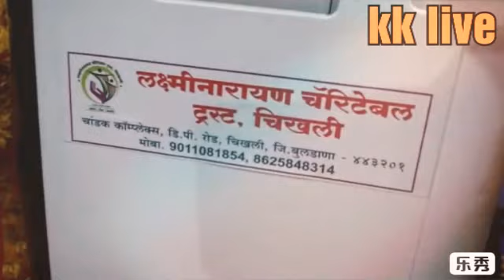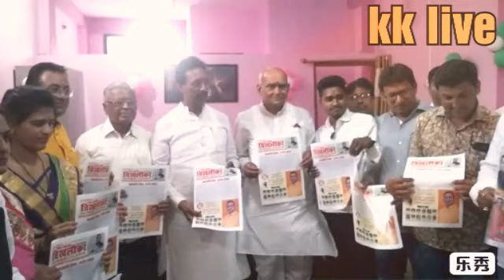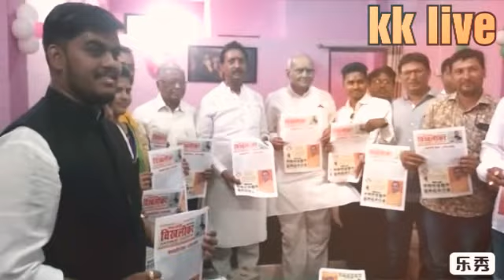आरोग्यसेवा हीच ईश्वरसेवा!समाजसेवक - राजेशभाऊ चांडक!प्रतिनिधी-राजेश बिडवे!kk live चिखली के के लाईव्ह!